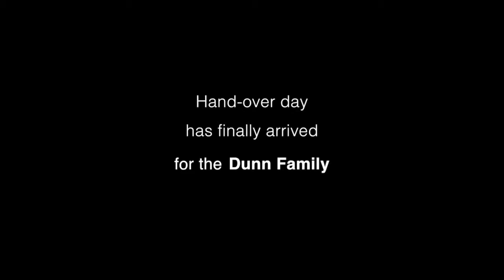Episode 07--Light Steel Villa Installation in New Zealand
Light steel villa is manufactured by Stud Mill which combined FrameCAD  software with Heyes' roll forming technology.
Frame CAD from New Zealand, automatic bending, cutting, punching, accuracy ±0.5mm. G550-AZ150 steel, all aluminizing zinc treatment.
Our advantages are:
1. Suitable for extreme climate, can endure 9 grade seismic, 12 grade hurricane, 1500mm snow load, 2.5h fire resistance
2. Moisture-proof and great ventilation design
3.  Long lifespan up to 50 years
4. Dry construction and recycled building materials, environment-friendly
5. Short construction period, saving up to 50% time period of construction